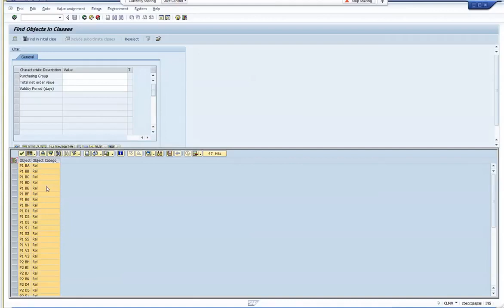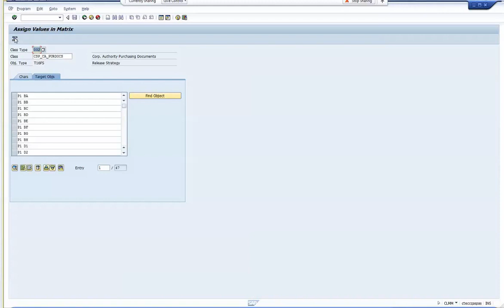SAP CLMM Release Strategies